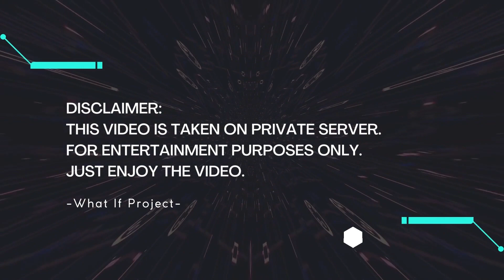[Arknights WIP] Talulah The Fighter VS Everybody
Talulah The Fighter will be allies on certain stage on chapter 8.
So let's utilize her to the limit.
We'll buff her aspd, skill damage and skill cooldown.
Let's watch her cleaning the mess all by herself.